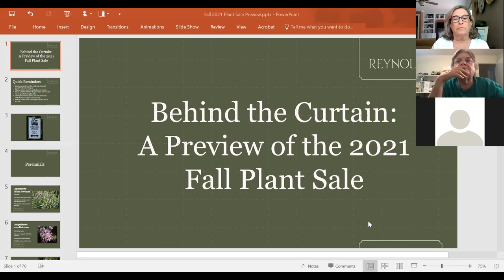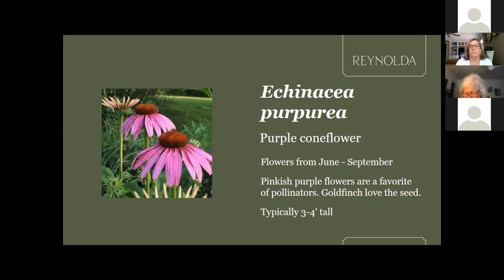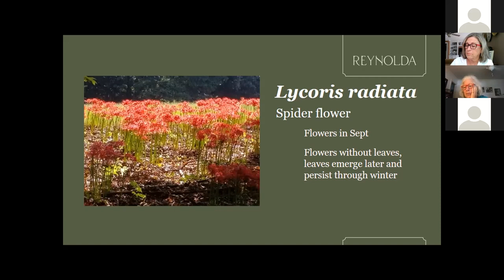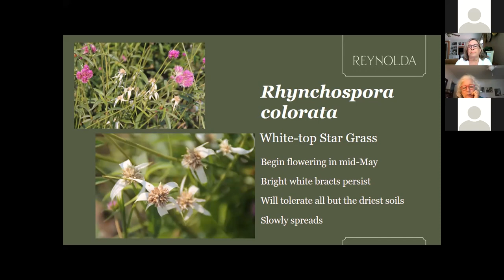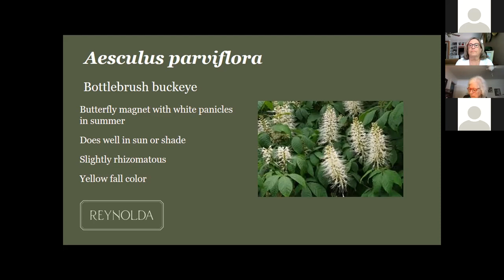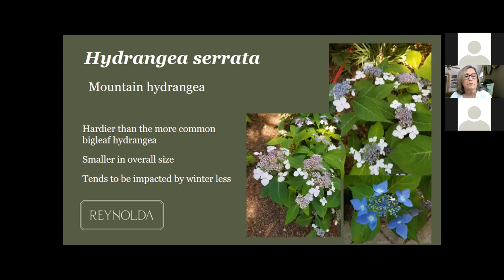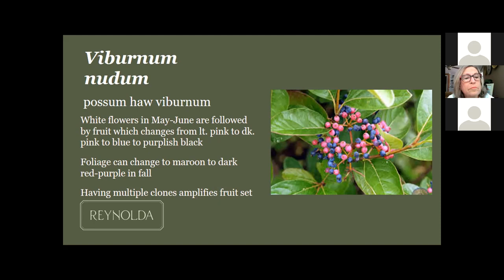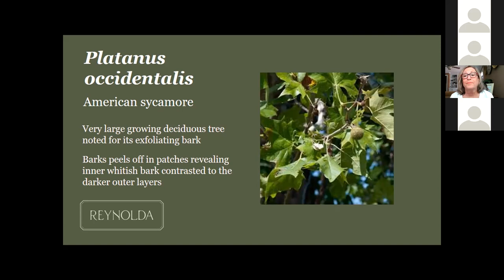Tuesday Gardening Series: Fall Plant Sale Preview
In this Tuesday talk from September 14, Gardens staff dished the dirt on their favorite plants and native plants in Reynolda's Fall Plant Sale on September 25, 2021. Get the inside track on what not to miss and what you absolutely need to have for your garden.

Want to know more about the Fall Plant Sale?

Friends of Reynolda Gardens get early access to the sale. Advance orders close on Wednesday, September 22, at 8 p.m. Are you a Friend and need the order form?

Not yet a Friend of the Gardens? Let’s fix that ⟶